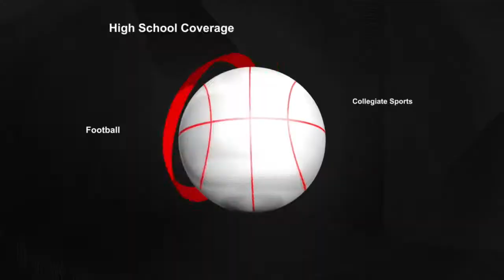NAU Sports Update -- April 10, 2021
At the Antelope invitational hosted at Grand Canyon University, the lumberjacks achieved six personal bests. Best in two events is, Will Peralta, who ran an 11.73 in men’s 100 meter dash as well as another personal record of a 14.6 seconds in the men’s 110 meter hurdles.

After a season of hard work, the women’s volleyball season came to an end. Lyla Hollis is the fourth to record six aces since Jennifer Rodgers in 1992. However, with 17 fewer attacks the season ended after a loss against Weber State.

NAU soccer may have lost their most recent game against Northern Colorado, but this team still stand 6-2-1. They finished second in the south division and will face off Montana in the tournament, April 15th.